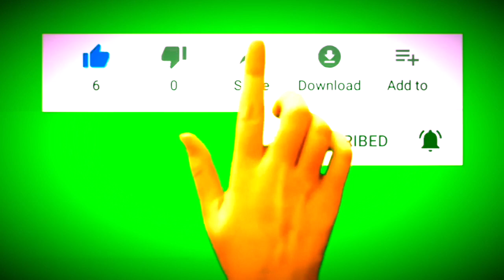TULARAM PHAGO GURUDHAM LOUISVILLA KENTUCKY.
TULARAM PHAGO GURUDHAM LOUISVILLA KENTUCKY.THANK YOU SO MUCH EVERYONE FOR SUPPORING US,